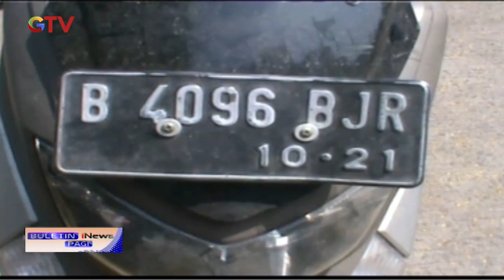Ribut Gegara Ban Motor Tersenggol, Pria Aniaya Penabrak hingga Tewas - BIP 25/09